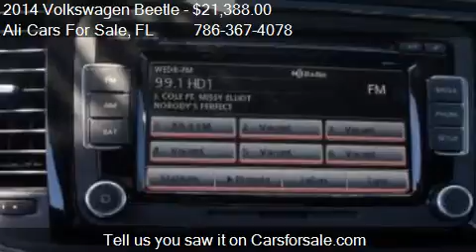2014 Volkswagen Beetle 2.5L PZEV for sale in WESTON, FL 3333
This 2014 Volkswagen Beetle 2.5L PZEV is for sale in WESTON, FL 33331 at Ali Cars For Sale.
Engine: I5 2.5L I5
Transmission: Automatic 6-Speed
Color: Unspecified
Mileage: 15
Contact Ali Cars For Sale 3500 Weston Rd WESTON, FL 33331 to test drive this 2014 Volkswagen Beetle 2.5L PZEV today.